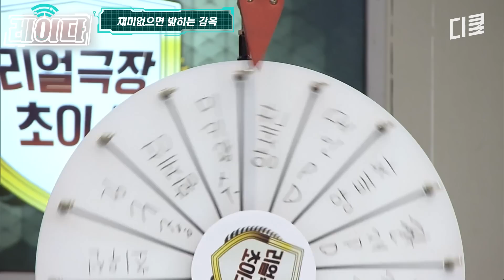양세찬 운수 좋좋은(?) 날ㅣ코미디빅리그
코미디빅리그 레전드 영상 더 보러 가기 🛰